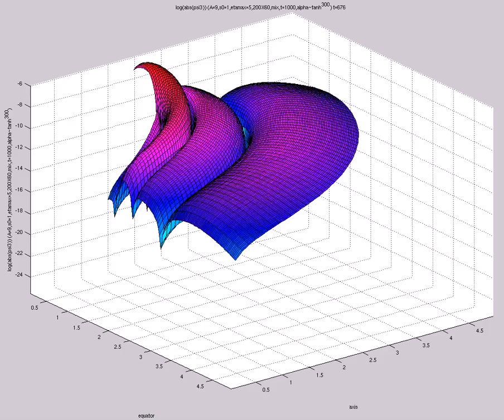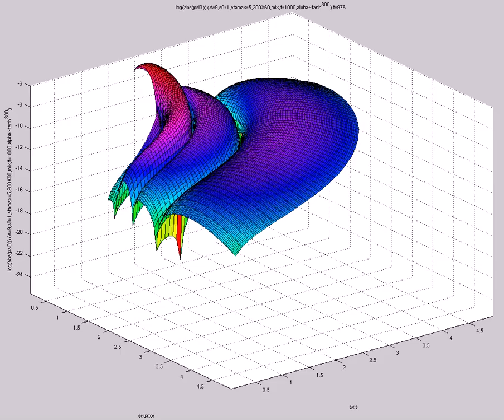log_10(abs(psi3)) (A=9,s0=1,etamax=5,200X60,mix,t=1000,alpha~tanh^{300})